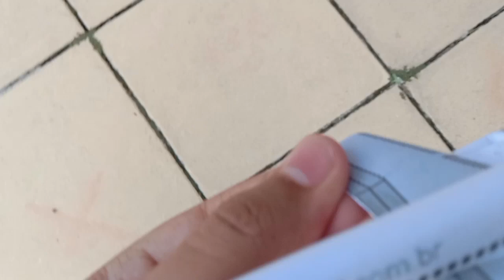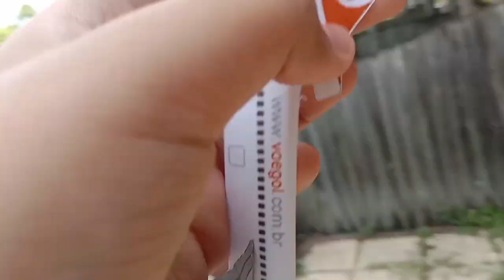Gol Flight 1907 & N600XL Mato Grosso Mid Air collision (Bonus CVR)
None of this Sound are mine